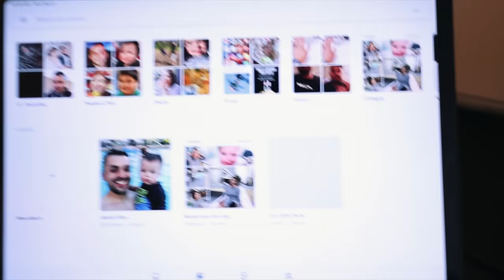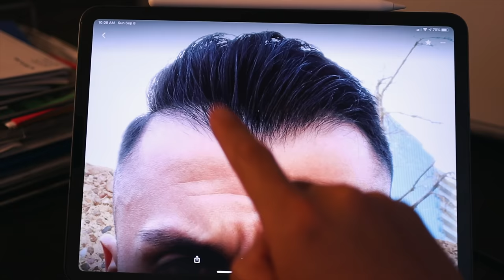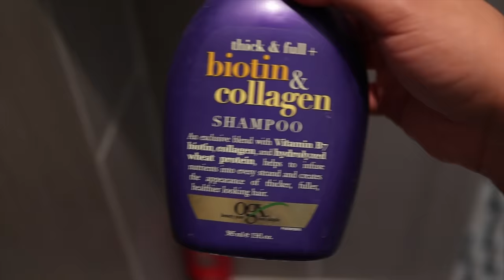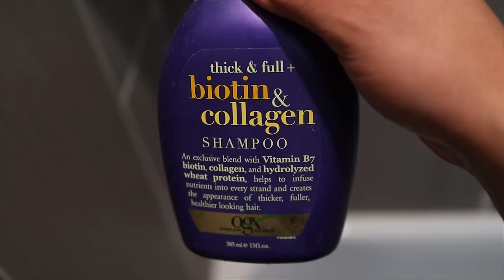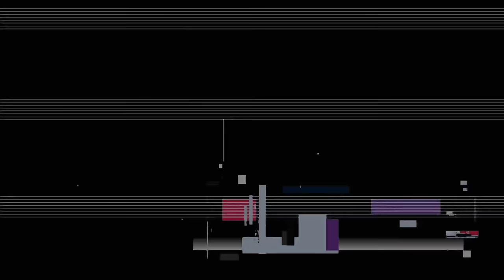How I got my hairline back // Inspirational Vlog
This Vlog I explain what I did for 12 months to win back my hairline!

Dermaroller I use now